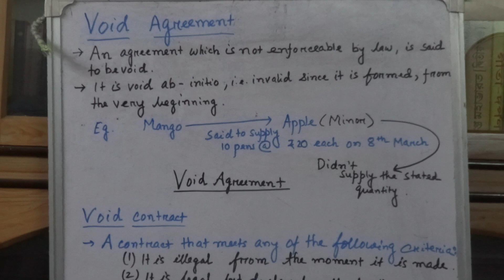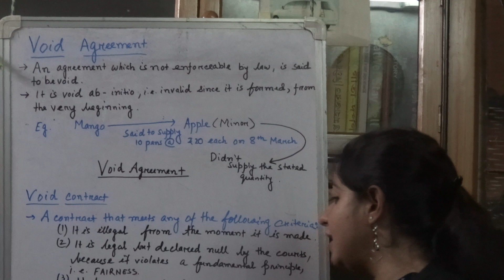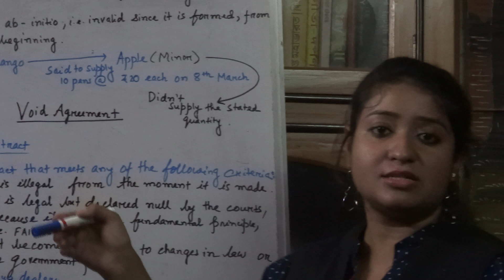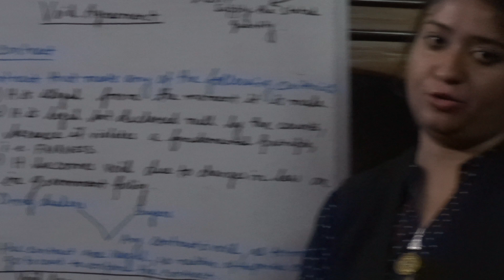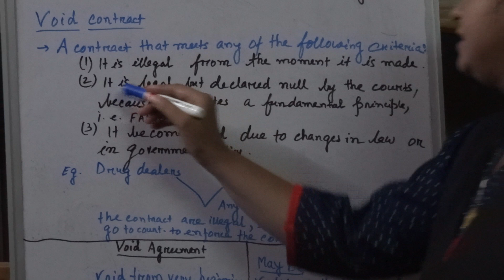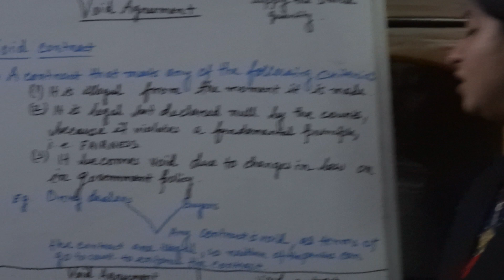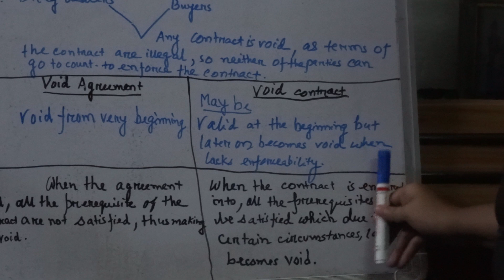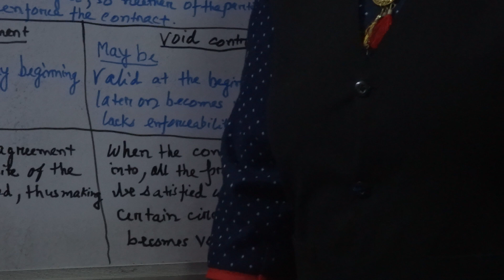Void contract and void agreement in bengali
What are void contract and void agreement in bengali. By CMA SHILPA BANERJEE